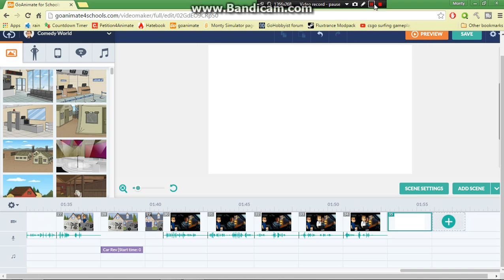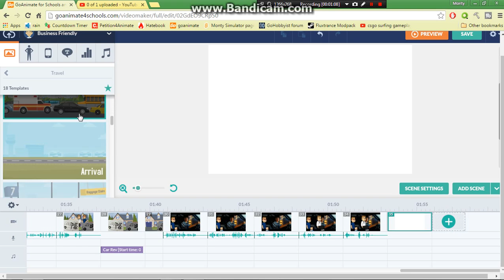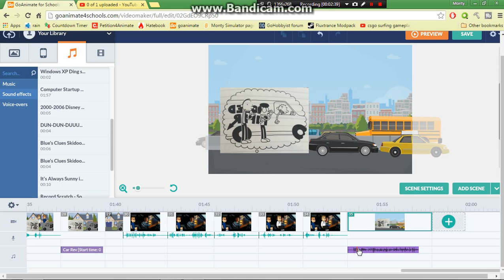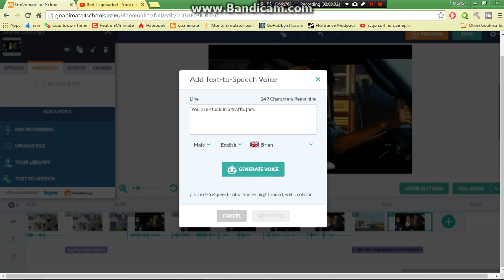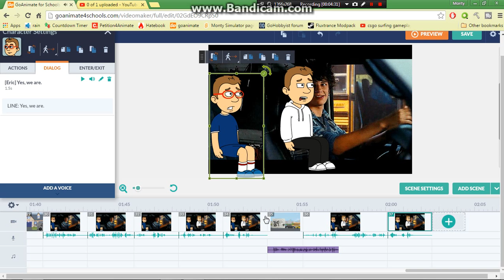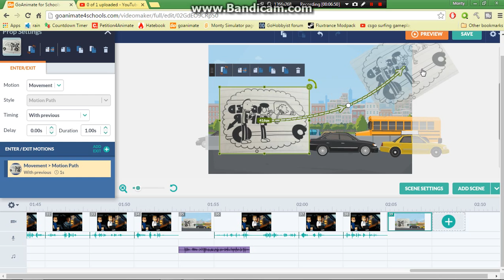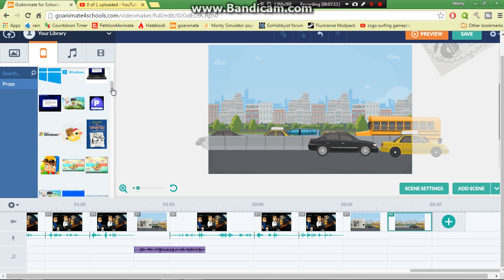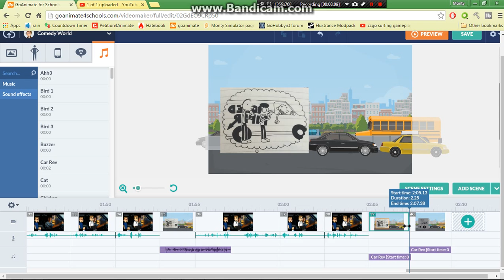The Making of David Smith Season 3 Episode 1 (Scenes 33-41)